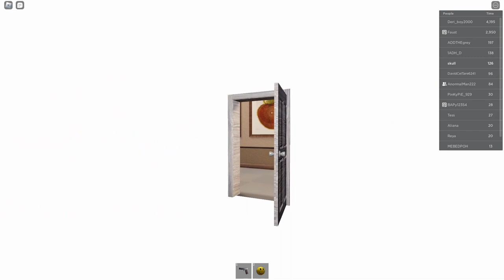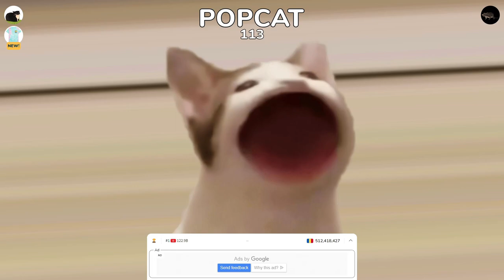The waiting room PT. 3